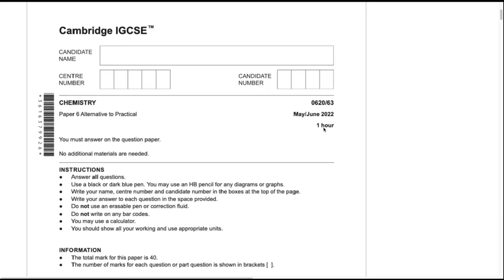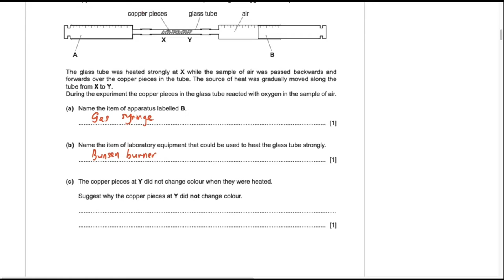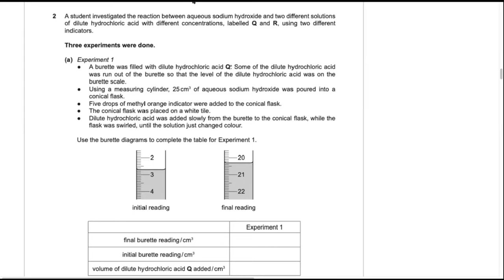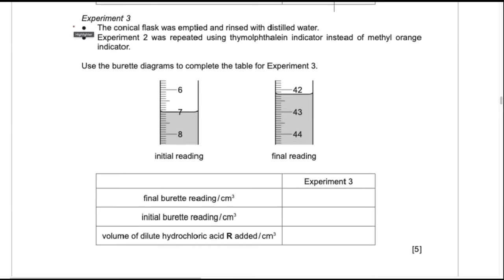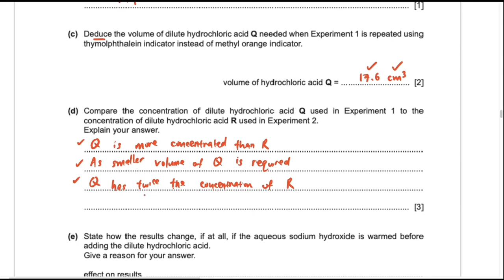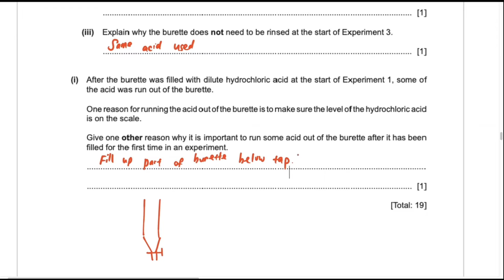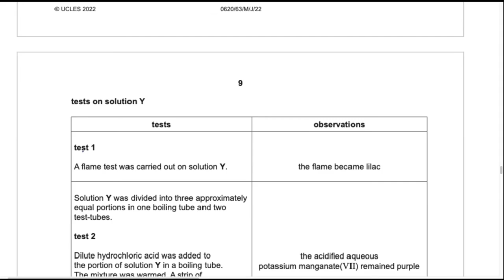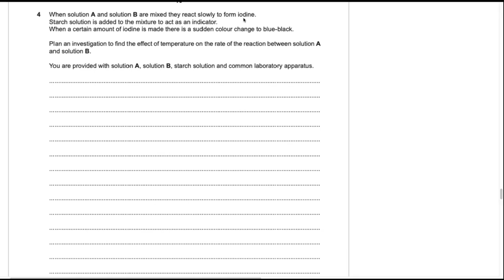IGCSE Chemistry Paper 6: 2022 M/J-qp63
Introduction to Paper 6.